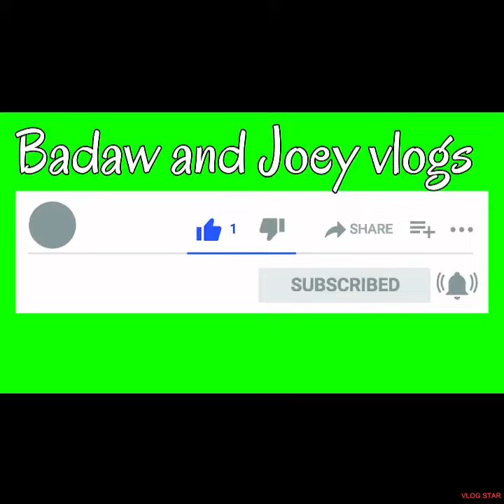Uto uto challenge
Stay po tayo s bahay guy’s
Para. As maging okay na ang lahat
Godbless every1